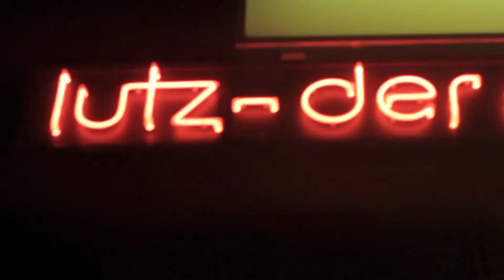Vietha - Promille Musikvideo Premierenparty w/ Igor Drago, Chris, Ayminho, Vila, Vanessa Lips uvm.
Musikvideo Premiere von Vietha - Promille @ Lutz der Club

DJ CHRIS, PRINCE HALIM, IGOR DRAGO, AYMINHO, VILA, BLACKSTAR, MO, VANESSA LIPS, SELMA MOON uvm.